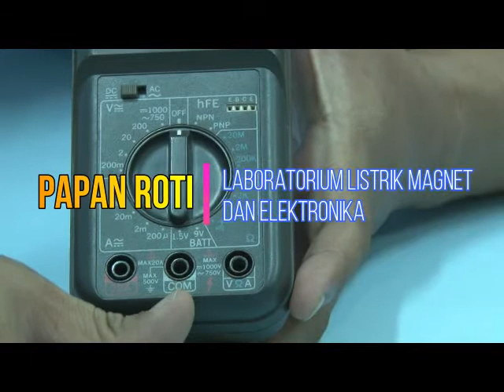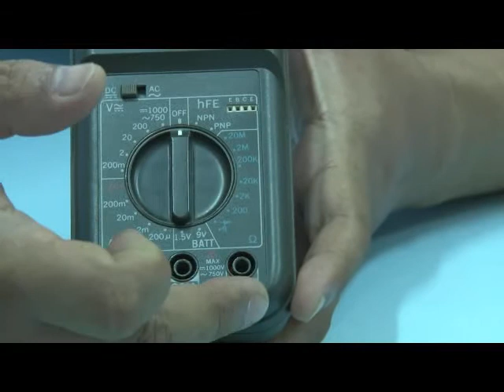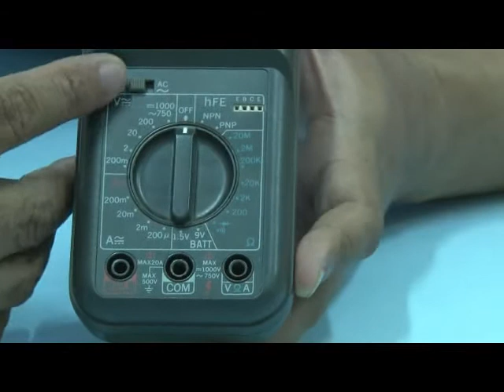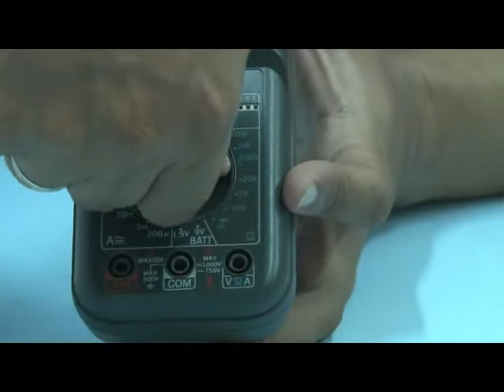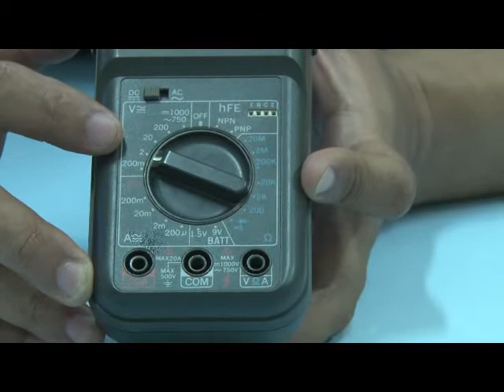Petunjuk Sederhana Penggunaan Papan Roti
Pengantar awal untuk praktikum fisika yang berkaitan dengan rangkaian listrik.
Prodi Pendidikan Fisika Fakultas Keguruan dan Ilmu Pendidikan Unika Widya Mandala Surabaya

Semoga Bermanfaat

Jaya Fisika